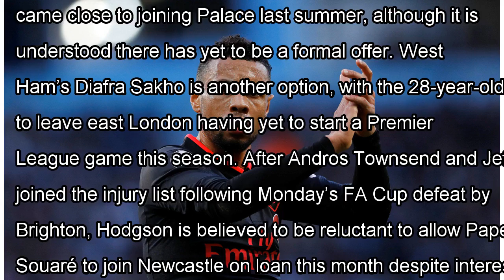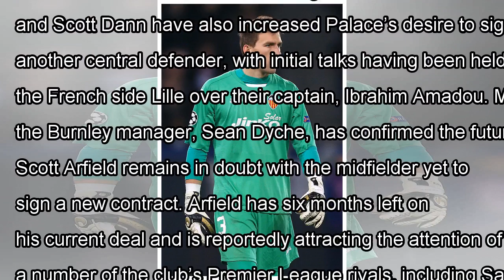Transfer roundup: crystal palace close in on signing of getafe’s vicente guaita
Crystal Palace are closing in on the signing of Vicente Guaita from Getafe, with the goalkeeper’s expected arrival to begin what could be a busy month of recruitment for Roy Hodgso...